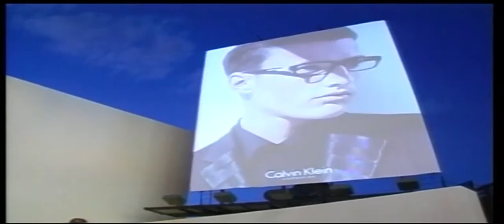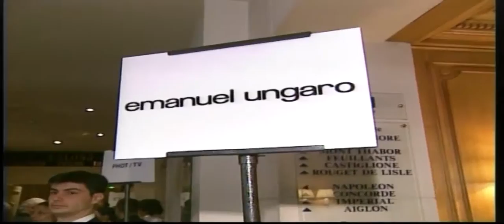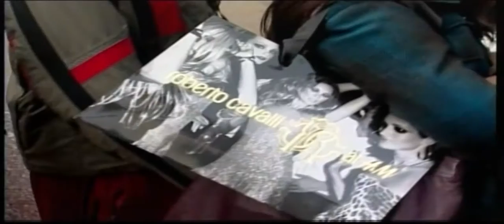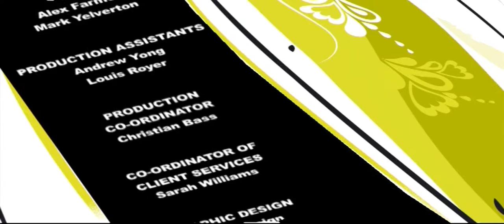Chanel, Givenchy, Gucci, Chloe, Dolce |Ep 7 | Detailed Review Summary of Hollywood | Fashion Memoir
Episode 7

Chanel I Givenchy I Gucci I Chloe I Dolce and Gabbana

Chanel :- Known for its elegant and stylish designs, accessories and perfumes, the French house of Chanel has become one of the most recognizable labels in fashion. Its creator, Gabriel "Coco" Chanel also became known for introducing the iconic "Little Black Dress" in the 1920's, which has become a fashion staple in many a modern woman's wardrobe.

Givenchy :- Since the 1950's, the French fashion empire Givenchy has been responsible for many famous looks, including the elegant but simple dress made famous when it was worn by Audrey Hepburn in Breakfast at Tiffany's.

Gucci :- Taking fashion into a new era, Gucci, with its high profile clothing and accessories, the Italian fashion label was started in the 1920's by Gucciano Gucci, who created his well-known insignia by intertwining his initials.

Chloe :- Beginning in 1952, the French House of Chloe sent the fashion world into a spin, being the first to design luxurious ready-to-wear labels. These days the label is just as well known for its famous designers, such as Beatle Paul McCartney's daughter, Stella.